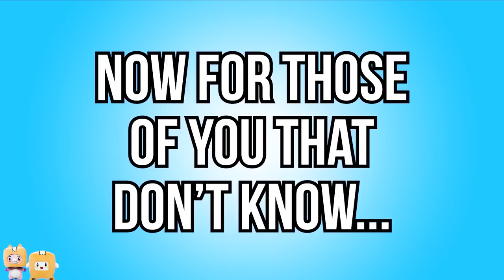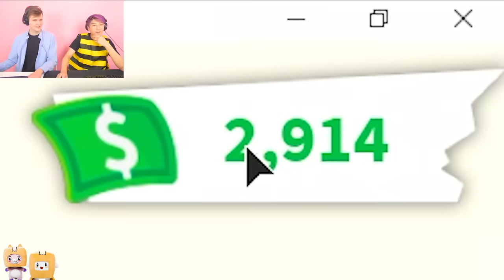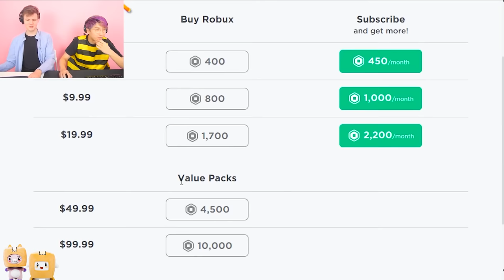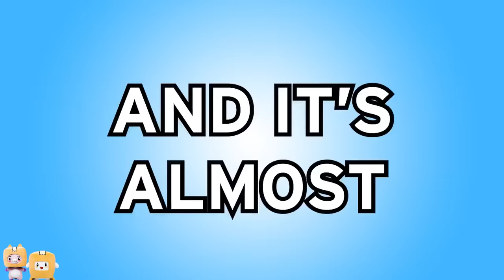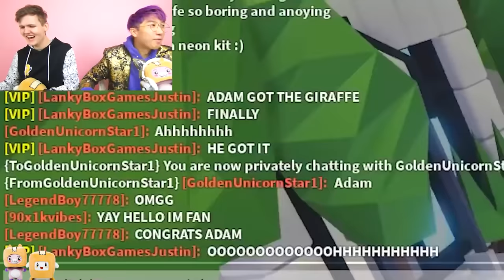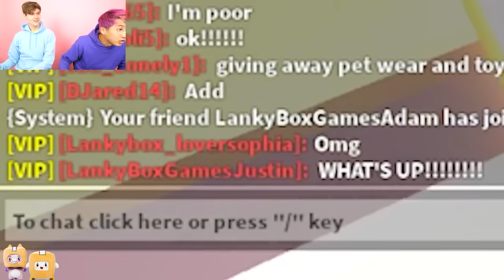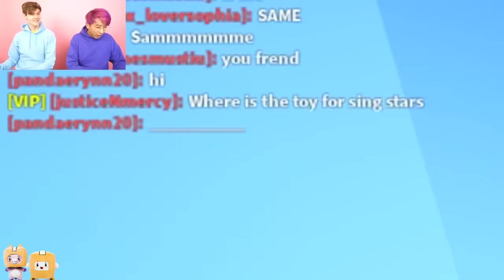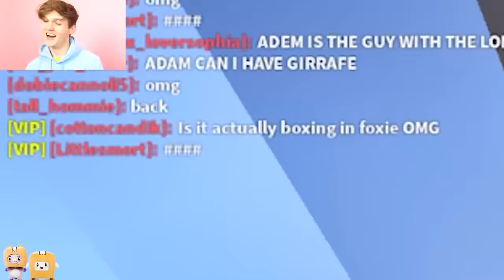MOST INSANE ROBLOX ADOPT ME VIDEOS EVER! (RAINBOW FRIENDS PETS, TIKTOK HACKS, LEGENDARY PETS & MORE)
LankyBox World!